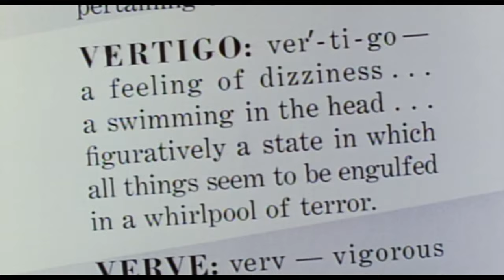Official Trailer - VERTIGO (1958, James Stewart, Kim Novak, Barbara Bel Geddes, Alfred Hitchcock)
Theatrical trailer of "Vertigo" by Alfred Hitchcock. Starring James Stewart, Kim Novak, Barbara Bel Geddes, Tom Helmore, Henry Jones, Raymond Bailey, Ellen Corby, Konstantin Shayne, Lee Patrick